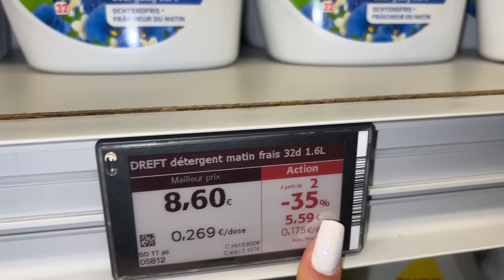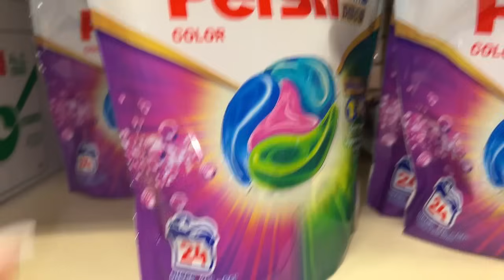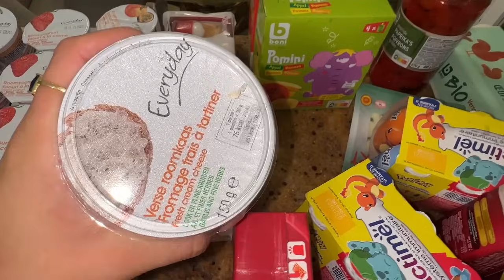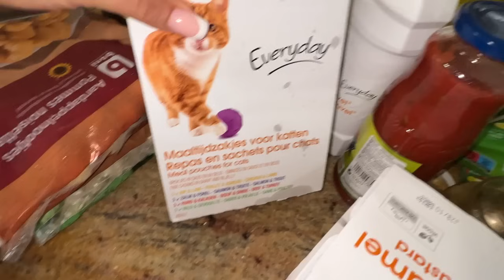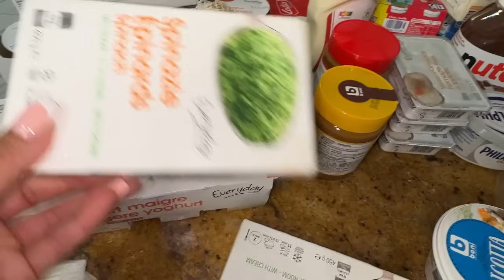روتين مساءي و تقدية لدار ، شربةبحليب الكوكو طريقة جديدة و سهلة 👌تنظيم وقتك باش تعيشي حياتك